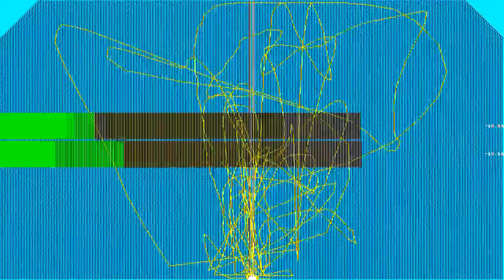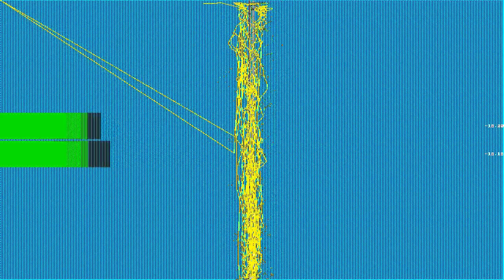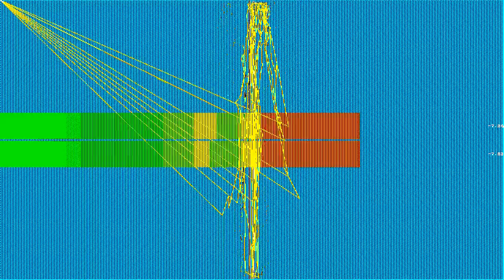Elastic2 [Original Mix]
“Elastic2 [Original Mix]” by Fencepost